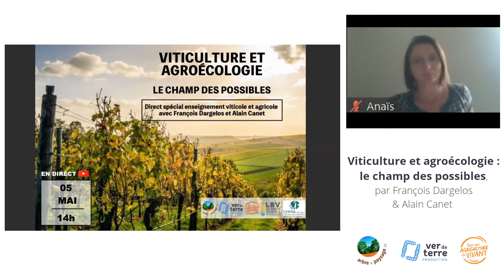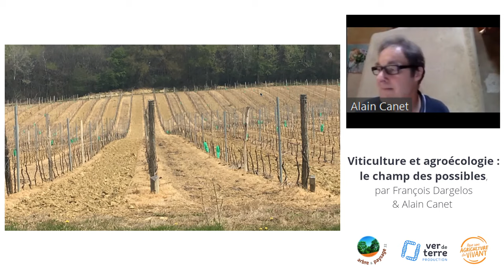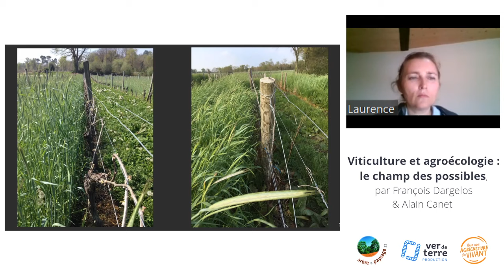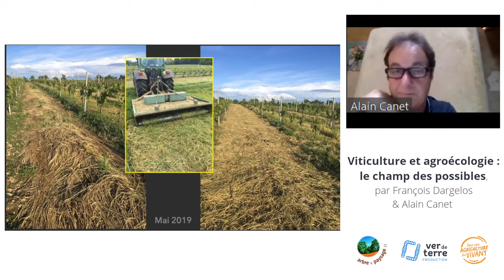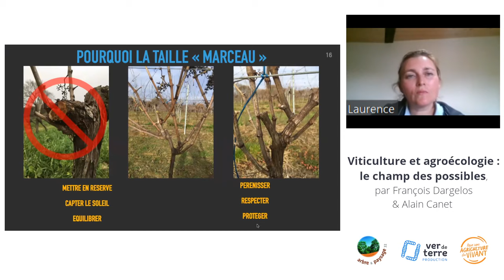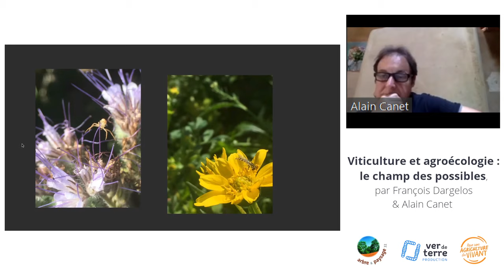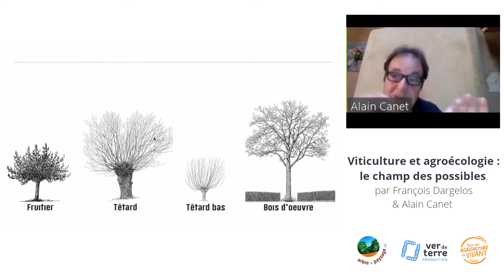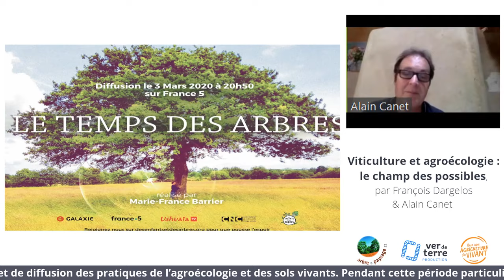Viticulture et agroécologie : le champ des possibles, avec François Dargelos & Alain Canet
Pendant le confinement, Ver de Terre Production propose de diffuser des webinaires avec vos intervenants préférés !

Aujourd'hui, on continue le cycle avec Viticulture et agroécologie : le champ des possibles, avec François Dargelos & Alain Canet.

Avec le concours de l'Association des Professeurs de Biologie-Géologie (APBG).
Avec Arbre & Paysage 32 et Pour une Agriculture du Vivant.